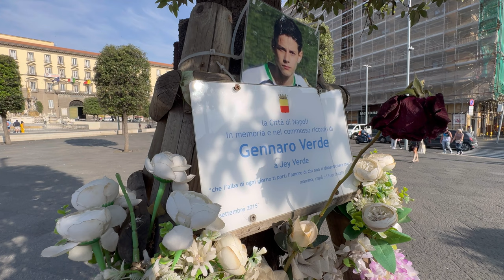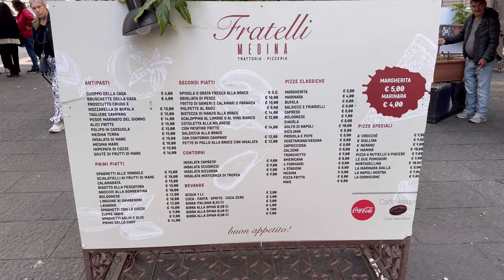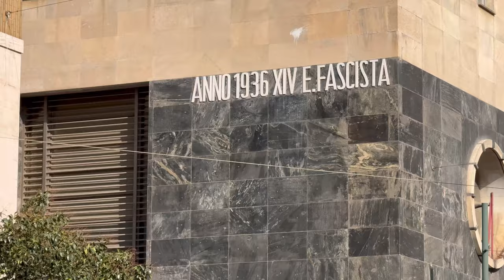Naples - Italy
Naples Italy - Street Tour

Mike
Decrepit Lion Productions